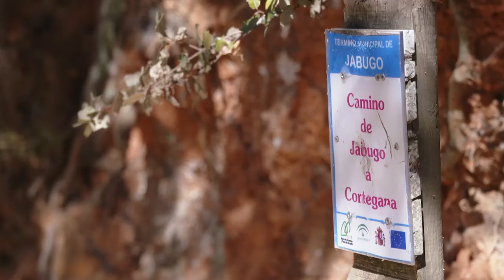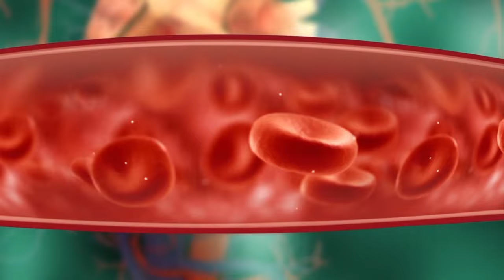Un respiro en la Sierra de Aracena y Picos de Aroche, Huelva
Visitamos el Parque Natural de la Sierra de Aracena y Picos de Aroche, en la provincia de Huelva, con el color y el sabor típico del mes de septiembre, en un reportaje con el jamón ibérico de bellota y las nueces como protagonistas, pero nos engañamos si pensamos que estos son los únicos atractivos de la Sierra de Aracena. Hablamos de un sobresaliente territorio catalogado como Parque Natural, con cientos de kilómetros de cañadas y sendas arrieras, así como de tres carriles cicloturísticos, que facilitan el recorrido tanto a pie como a caballo o en bicicleta. Sorprendente y bella, con unos parajes naturales impolutos, pueblos blancos, bosques apacibles de pinar que compite con el alcornoque o el castaño, y fértil en cocina y tradiciones. Conoce de cerca Andalucía y regresaras, una y mil veces.

Parque natural de Sierra de Aracena y Picos de Aroche:     37.89162, -6.56122